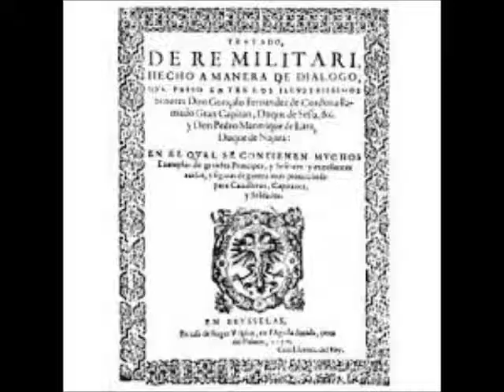Documentary Project- Kevin Robertson